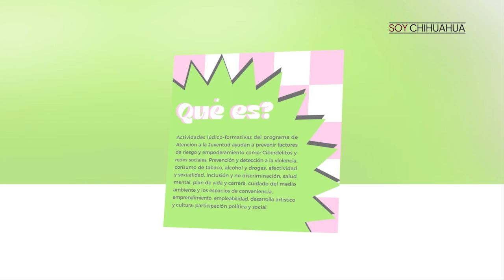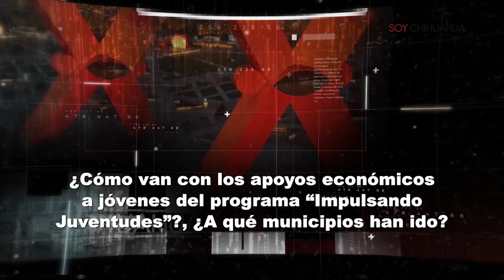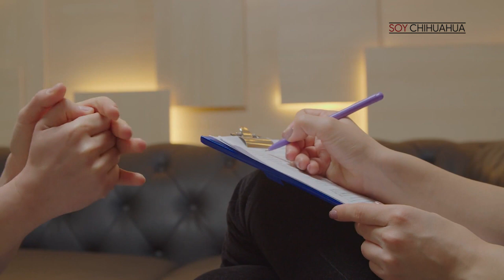Entrevista a Mariana Ortega directora del Ichijuv